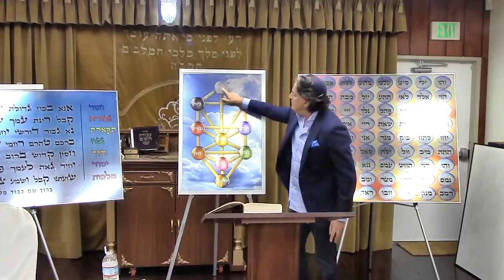ECC Kabbalah 2/13/18 - Why Do Bad Things Happen to Good People?